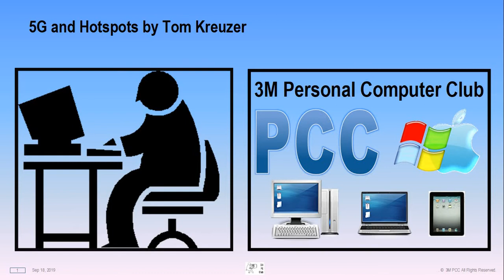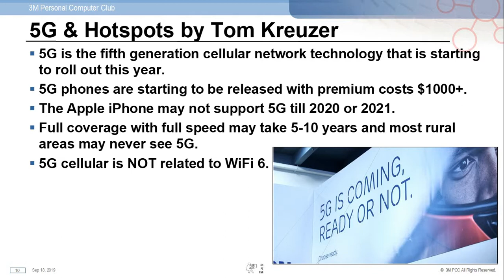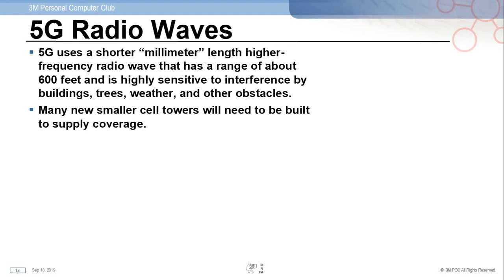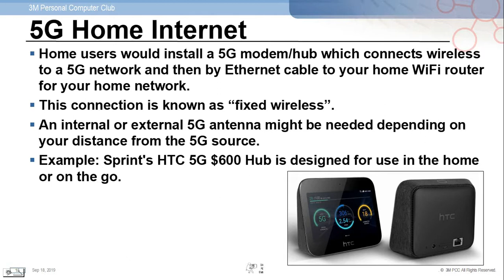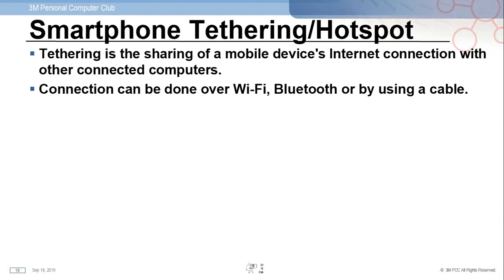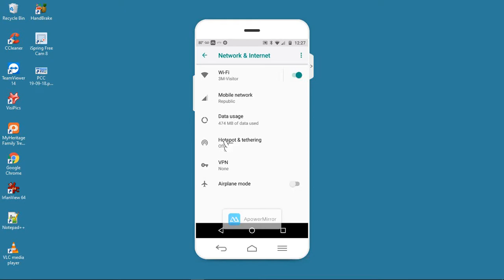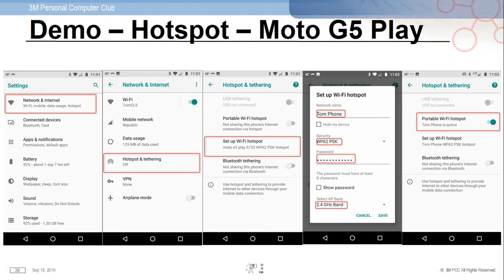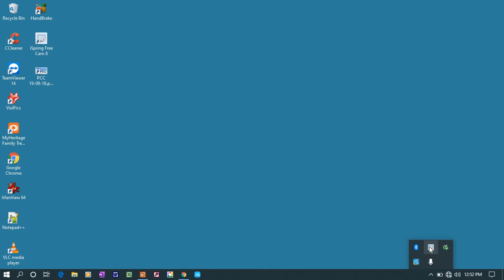PCC 2019-09-18 - 5G and Hotspots by Tom Kreuzer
5G and Hotspots by Tom Kreuzer
   * 5G as an option to Comcast/CenturyLink Home Internet
   * Smartphone Tethering/Hotspots